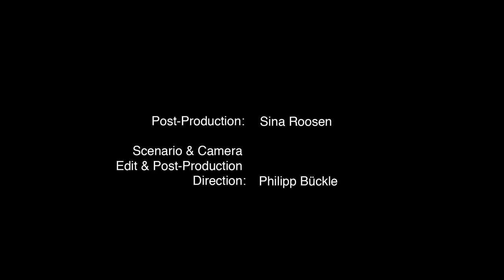Robin Saville - Hillary And Dave's Piano #2 (2013)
Video by Philipp Bückle

This is a music video for Robin Saville's track "Hilary And Dave's Piano #2".
It was released on his album 'Public Flowers' on Second Language Music from England.
The footage was shot in Farigliano, Italy.